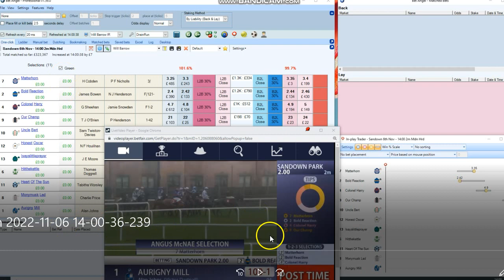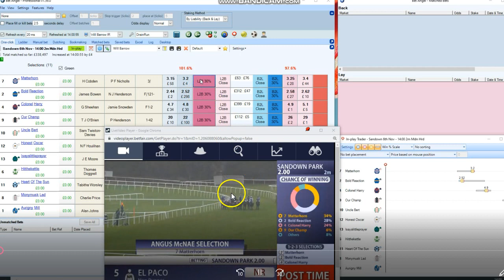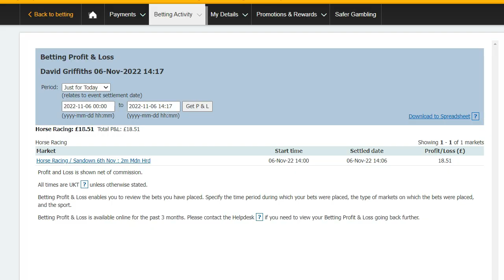In-Running Horse Race Trade. Quick, easy, safe L2B Trade @ Sandown.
L2B using liability, not a fixed stake. Nice safe trade in and out in less than 10 seconds.

With Matterhorn fighting for its head the price was likely to drift and if it hadn't I could easily have traded out for a scratch.